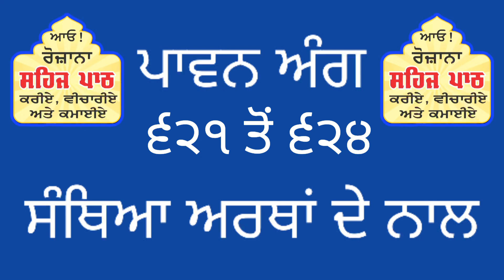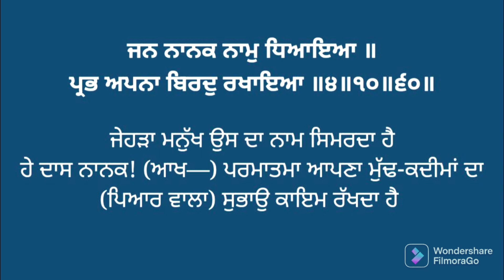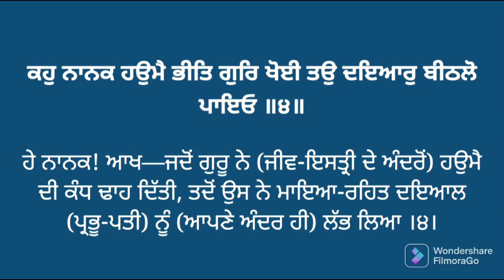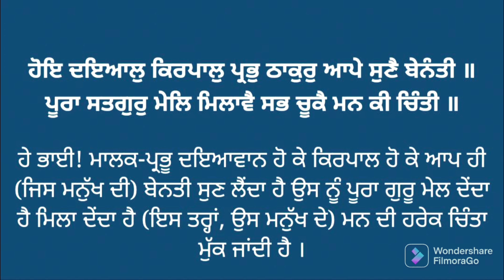617 to 620 Sehaj Paath with right pronunciation and meanings. ਸਹਿਜ ਪਾਠ ਸੰਥਿਆ ਸਹਿਤ ਅਰਥਾਂ ਦੇ ਨਾਲ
1. ਵੀਡੀਓ ਵਿੱਚ ਜੇਕਰ ਕੋਈ ਵੀ ਗਲਤੀ ਹੈ ਤਾਂ
ਕਮੈਂਟਸ ਬੌਕਸ ਵਿਚ ਜ਼ਰੂਰ ਲਿਖੋ ਜੀ ਤਾਂ ਜੋ ਠੀਕ ਕਰ ਕੇ ਵੀਡੀਓ ਦੁਬਾਰਾ ਅਪਲੋਡ
ਕੀਤੀ ਜਾ ਸਕੇ।
2. ਜੇ ਠੀਕ ਹੈ ਤਾਂ ਵਾਹਿਗੁਰੂ ਲਿਖ ਕੇ ਅਸੀਸ ਦਿਓ ਜੀ।
3. ਗੁਰਬਾਣੀ ਦੇ ਪ੍ਰਚਾਰ ਅਤੇ ਸ਼ੁਧ ਉਚਾਰਨ ਲਈ
ਇਸ ਨੂੰ ਸ਼ੇਅਰ ਕਰੋ ਜੀ।
4. ਸੰਥਿਆ ਦੇ ਅਗਲੇ ਅੰਗ ਪ੍ਰਾਪਤ ਕਰਨ ਲਈ
ਸਬਸਕ੍ਰਾਈਬ ਕਰੋ ਜੀ।
5. ਭੇਟਾ ਰਹਿਤ ਪੋਥੀ ਸਾਹਿਬ ਪ੍ਰਾਪਤ ਕਰਨ ਲਈ
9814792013 ਵਟਸਐਪ ਤੇ ਮੈਸੇਜ ਕਰੋ ਜੀ।
ਵਾਹਿਗੁਰੂ ਜੀ ਕਾ ਖਾਲਸਾ।। ਵਾਹਿਗੁਰੂ ਜੀ ਕੀ ਫਤਿਹ।।